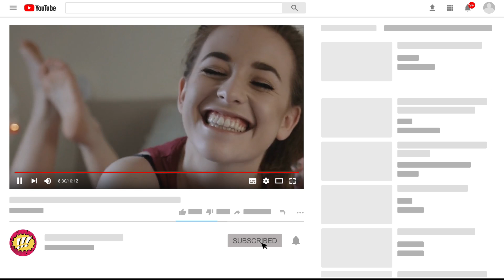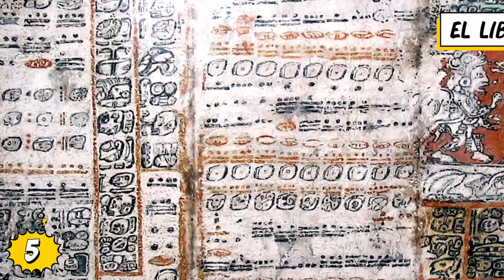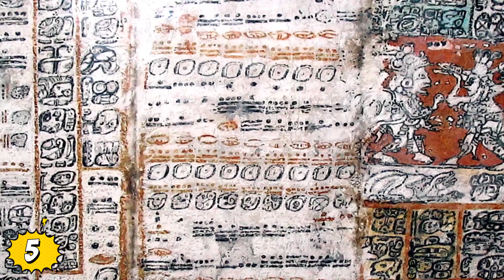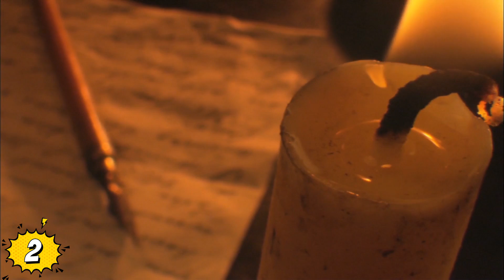10 De Los Lugares ARQUEOLÓGICOS MÁS MISTERIOSOS Descubiertos Por Accidente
Veras 10 De Los Lugares ARQUEOLÓGICOS MÁS MISTERIOSOS Descubiertos Por Accidente